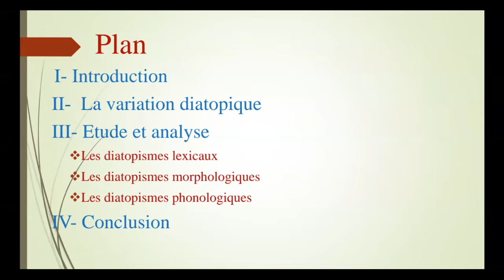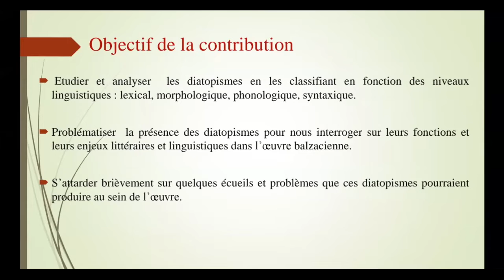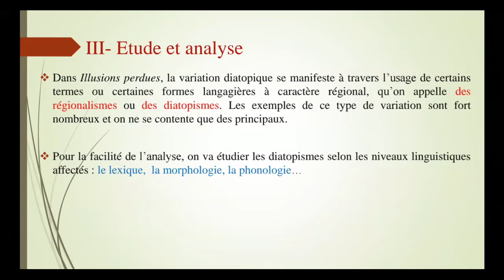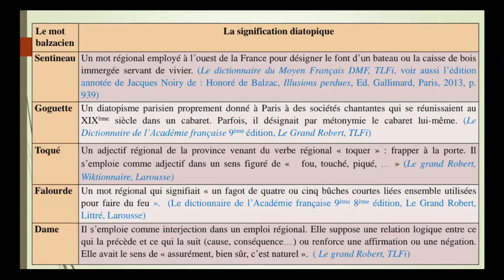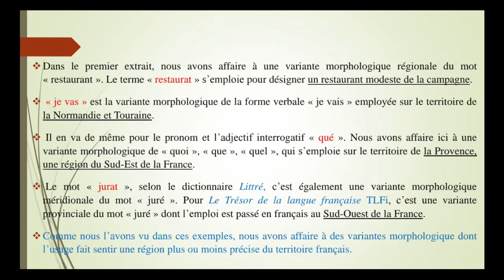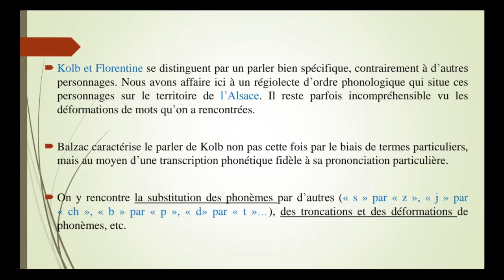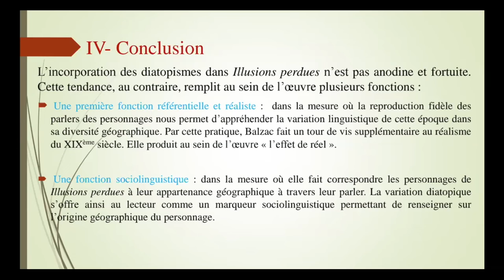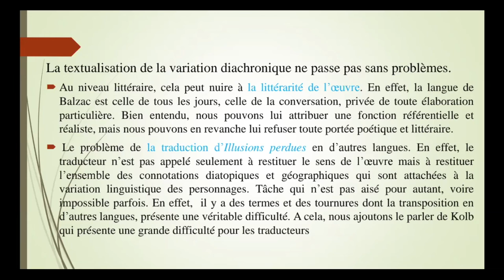L’impact de l’espace sur la langue littéraire : le cas des diatopismes chez Balzac; Mohamed Bourasse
L’impact de l’espace sur la langue littéraire : le cas des diatopismes chez Balzac
Mohamed Bourasse, Université Ibn Tofail, Laboratoire Langage/Société (Maroc)